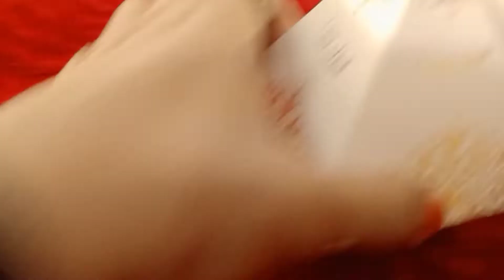Cousin Wedding Function|کزن کی شادی کی تقریب |Aneela Gillani Vlogs